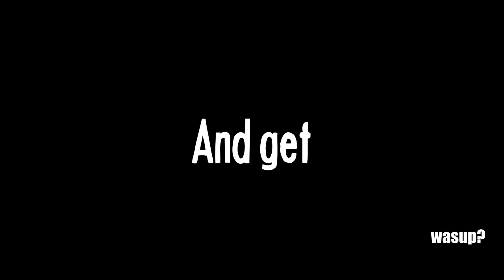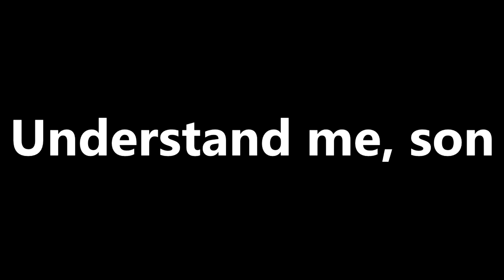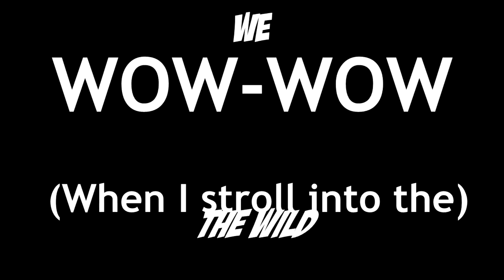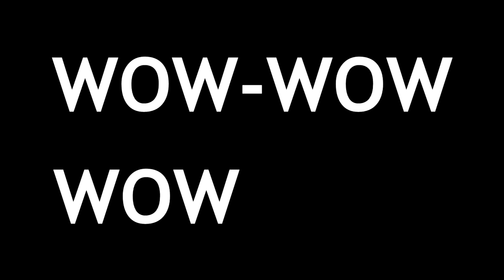Wow Wow (Kinetic Lyrics)